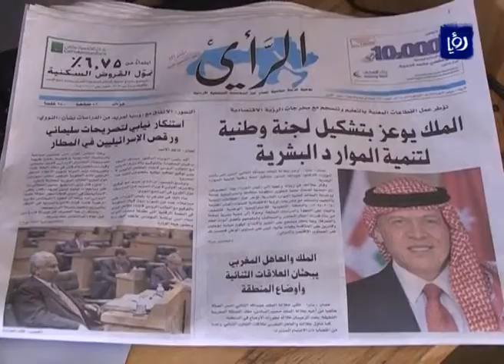العاملون في صحيفة الرأي يطالبون برحيل أعضاء مجلس الإدارة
نفذ العاملون في المؤسسة الصحفية الأردنية "الرأي" توقفا جزئيا عن العمل مساء اليوم وذلك احتجاجا على ما وصفوه بتخبط أعضاء مجلس الإدارة في قراراتهم وتناقضها مطالبين برحيلهم.